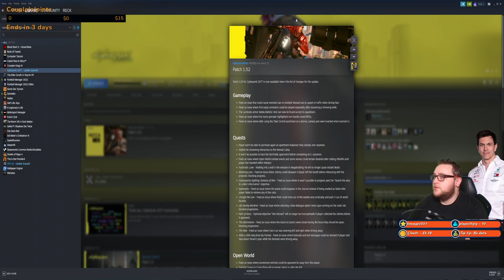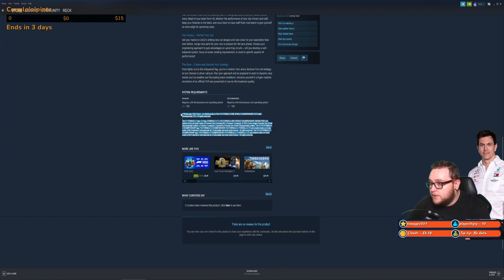FIRE FANTASY 22 - McLaren Part Two - Milan GP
FIRE Fantasy 22 is the most recent and advanced mod ever produced by the members of Mods of ICE&FIRE. It allows players of the PC Game “Motorsport Manager” by Playsport Games to start their managing career of a racing team in 2022 in seven different racing series including the most famous: Formula One.